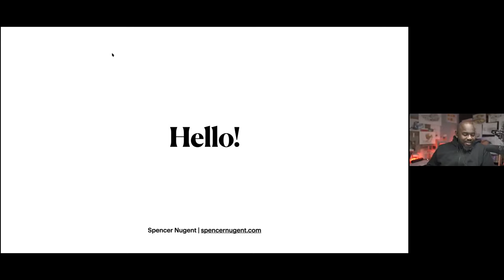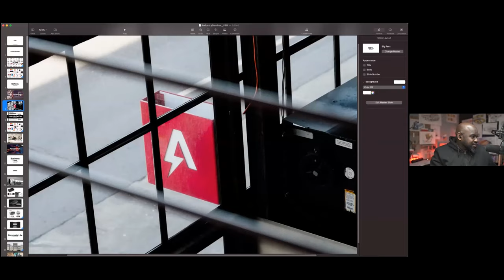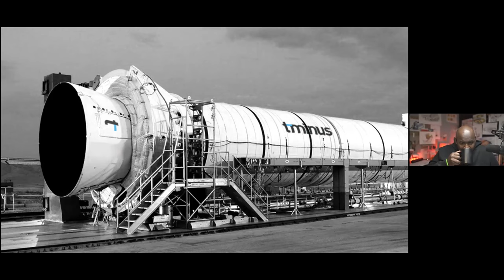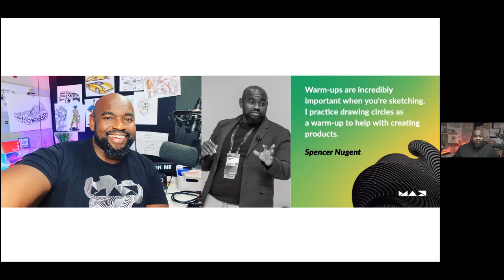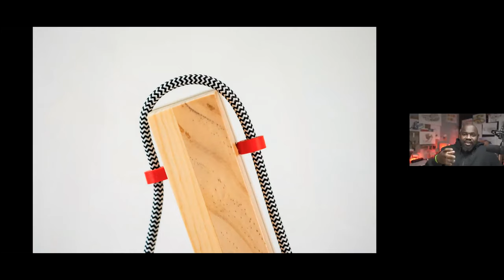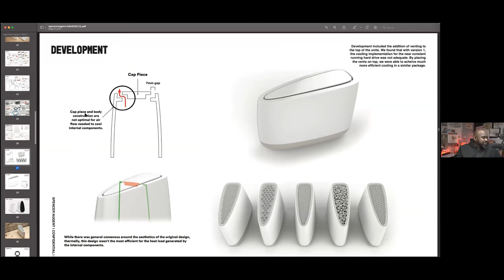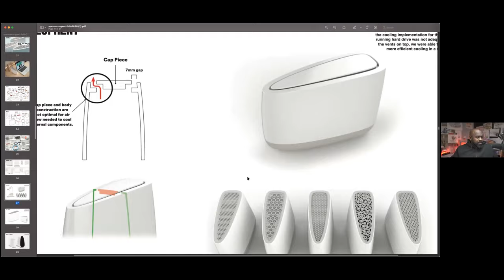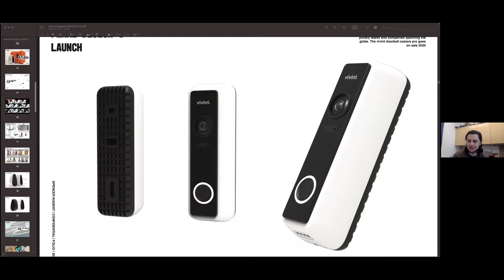Spencer Nugent / Outdoor Product Design & Development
On this episode Spencer Nugent talks to an OPDD class about portfolio building and visual communication. Spencer shares his journey as an industrial designer, educator, and creator.

Keep up with Spencer on his website and on Instagram.

The Outdoor Product Design & Development program at Utah State University is a four year, undergraduate degree training the next generation of product creators for the sports and outdoor industries.